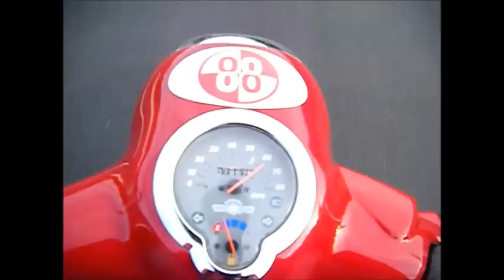speed test.wmv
hit 65 mph steady on the freeway can only attribuite  my loss in weight  from being sick 5lbs  and only about a quart of gas in the tank   jockey weight and fuel weight  mods